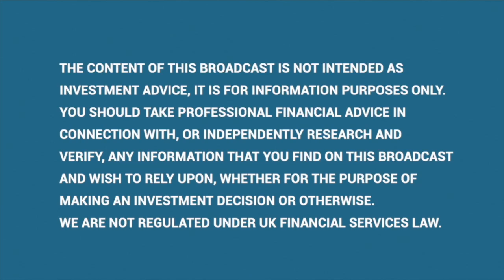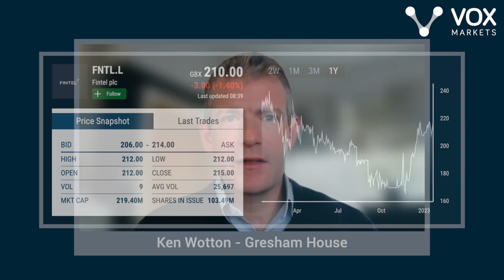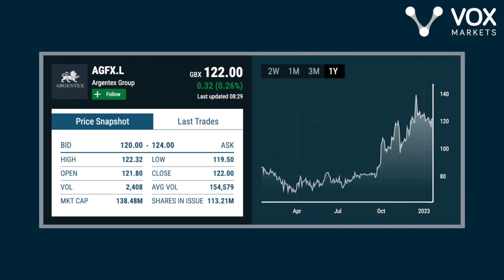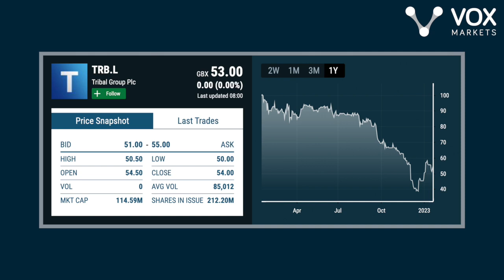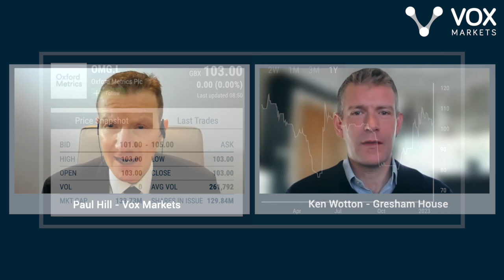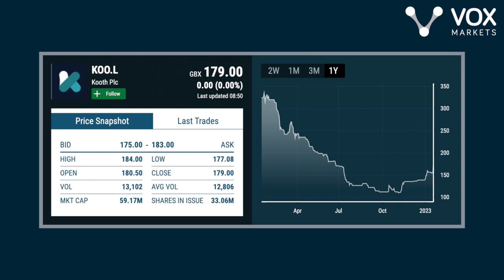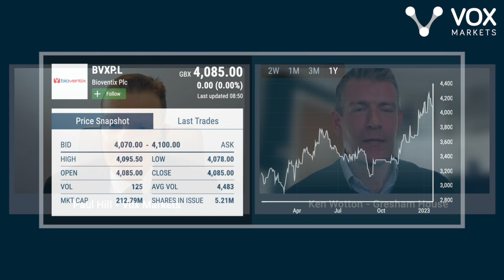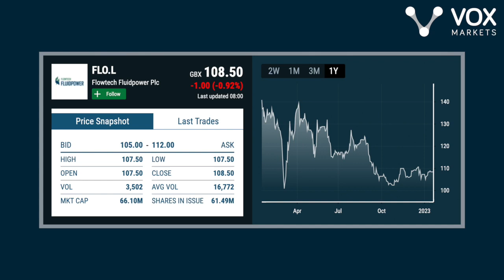Vox Markets Fund Manager Series - Ken Wotton, Managing Director at Gresham House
If you’re seeking to deploy capital, then look no further than the 15 great stock ideas highlighted today by top notch mid/smallcap investor Ken Wotton of Gresham House. Video covers:

00:00 Outlook for equities
04:27 Team17
06:52 Fintel
11:37 Argentex
14:52 Trufin
17:52 TP ICAP
23:53 Activeops
26:22 Oxford Metrics
28:57 Telecom Plus
30:52 EKF Diagnostics
32:37 Kooth
35:42 Medica
39:32 Bioventix
41:47 Franchise Brands
45:47 Flowtech